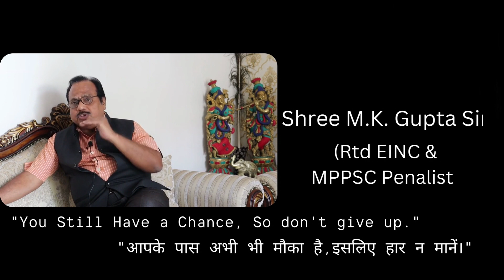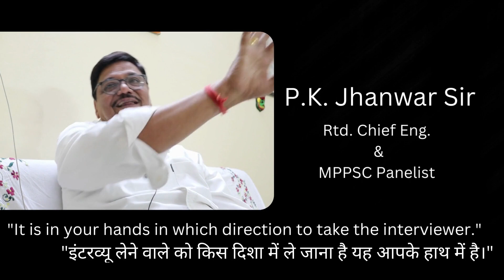7 Best Advice For MPPSC-AE Interview Candidates | By MPPSC Panelist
Here in this video 7 most useful advice, by our special guest and panelist of the interview board, to applicants on cracking the MPPSC AE interview.

For Enroll in the interview guidance program of AEC,

AEC (Advance Engineering Classes) For SSC JE, RRB JE, STATE JE/ AE, VYAPAM SE & PSU'S recruitment Exams !!

Welcome to AEC Plus, your one-stop solution for JE and AE Exams preparation.

Address: 116, Second Floor, Near Citi Hospital, Zone II, MP Nagar, Bhopal, Madhya Pradesh – 462011
Team AEC